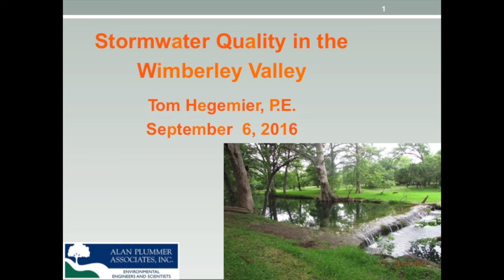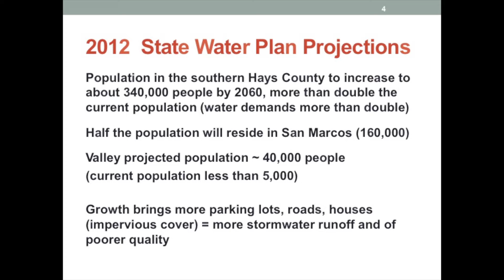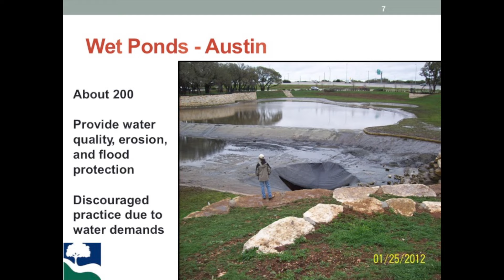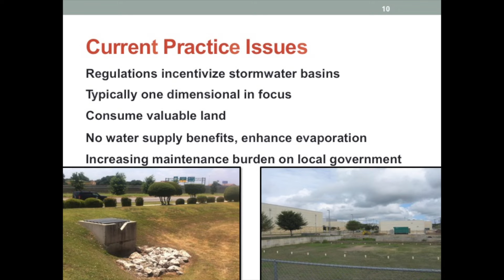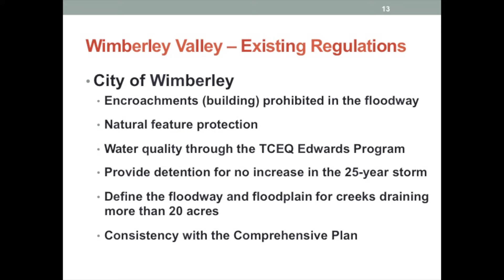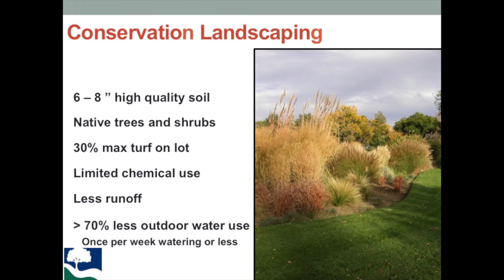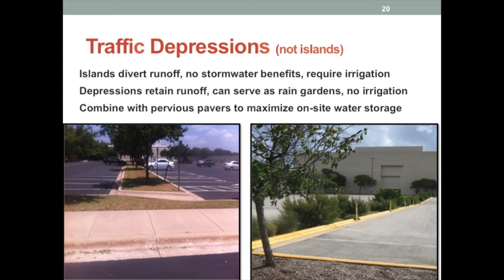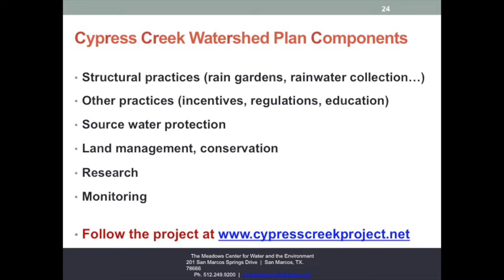What is government doing about our water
The Wimberley Lions present Tom Hegemier as part of a series on water.  Hegemier talks about the role of government -- from his perspective -- in preserving water in Central Texas.